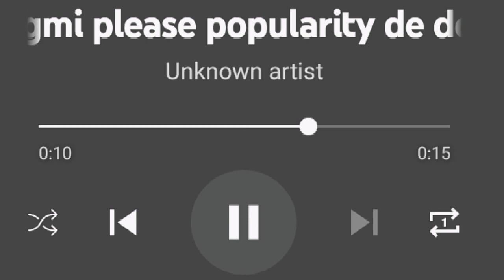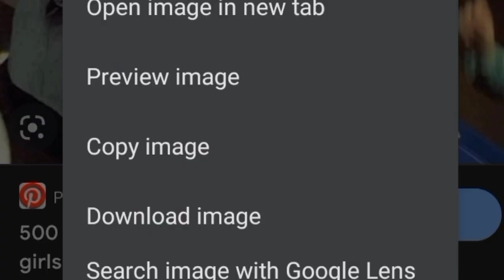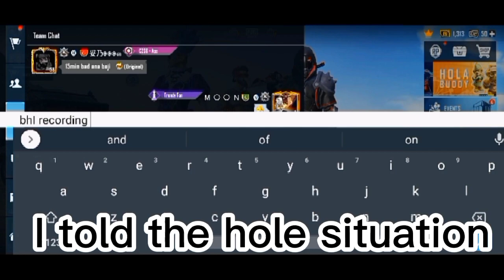Trolling with Girl Voice - Free Popularity Part-1 | PUBG MOBILE | MOON BHAI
Trolling with Girl Voice
Getting Free Popularity from Cute girl's voice PUBG MOBILE MOON BHAI
getting Free Popularity from Cute girl's voice
PUBG MOBILE
MOON BHAI

Hello guys,

is video ma ham ny girl ki voice recording ko background ma use Kiya or logon sy popularity mangi or mazy ki baat logon ny di bi or loog samjy ky ma aak larki ya chota sa bacha Hun jiski wja sy wo impress ho kar popularity send krty gey
Guys ham ny 1_1/2 hours ma approximately 13k popularity gain ki thi 🥰 Jo ky boht hi achi cheez ha or agr ap bi popularity KY shoqeen han tu ya method instamal kr ky ap bi boht sari popularity hasil kar sakty hain.
Or agr Guys ap logon ko video achi lgi or ap loog entertain howey hain tu video ko like👍 krna hargiz na bhoolna bcz it's boost me to doing more good work for you & agr ap channel par new aae ho tuh Subscribe❤️ kiyae bgair kahi mat Jana bcz is sy related Chawalian ham Martey rehty hain.
Or haan aak cheez tuh Bhool hi Jany lga Tah wo ye keh Apni us Friend 👬 ko comment ma mention kro Jo popularity ka bhookha ha Meri tarha 😂.
Or agr ap logon ko mery bary ma Kuch or Janna ha tu mujae Instagram pr follow KR sakty ho Howa ma apky har question ka answer deny KY liyae tayar betha Hun😁
Instagram ka link nechy diya gya ha👇